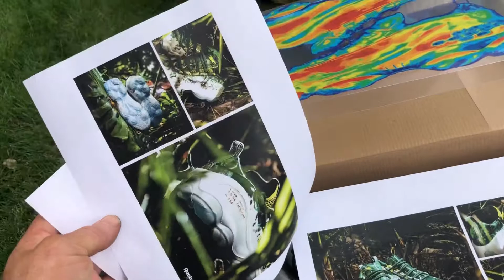October 14, 2018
The Predator shoe, size 13 men’s